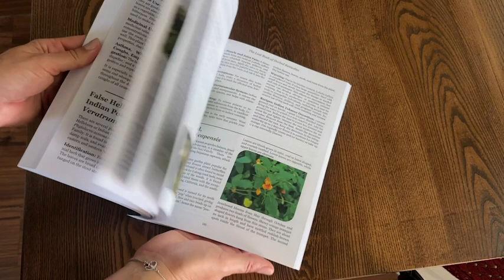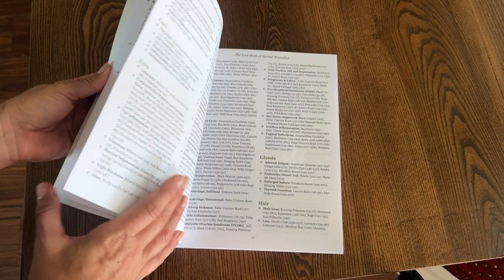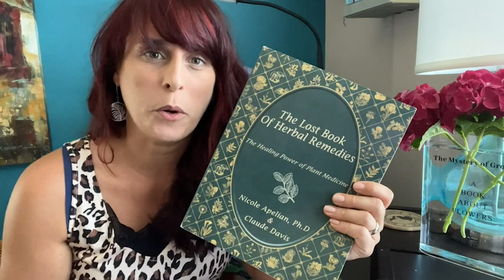The Lost Book of Herbal Remedies | Our Point Of View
(Commissionable Links)
Check Our New Website For Amazing Deals!

This unique book is written by Dr. Nicole Apelian - an herbalist with over 20 years of experience working with plants, and Claude Davis, a wild west expert passionate about the lost remedies and wild edibles that kept previous generations alive.

The Lost Book of Herbal Remedies has color pictures of over 181 healing plants, lichens, and mushrooms of North America (2-4 pictures/plant for easy identification). Inside, you'll also discover 550 powerful natural remedies made from them for every one of your daily needs. Many of these remedies had been used by our forefathers for hundreds of years, while others come from Dr. Nicole’s extensive natural practice.

This book was made for people with no prior plant knowledge who are looking for alternative ways to help themselves or their families.

This lost knowledge goes against the grain of mainstream medicine and avoids just dealing with symptoms. Instead, it targets the underlying root cause and strengthens your body's natural ability to repair itself. With the medicinal herbal reference guide included, it’s very easy to look up your own condition and see exactly which herbs and remedies can help.

Let me just offer you a small glimpse of what you’ll find inside:
On page 145 you will learn how to make a powerful “relieving” extract using a common backyard weed. This plant acts directly on the central nervous system to help with all kinds of pain and discomfort.
You will also discover the most effective natural antibiotic that still grows in most American backyards (page 150).
Turn to page 43, for the natural protocol Dr. Nicole is recommending for a wide range of auto-immune conditions, after falling prey to MS herself at age 29.
. I could go on and on because this book contains no less than 801+ other medicinal plants and natural remedies.